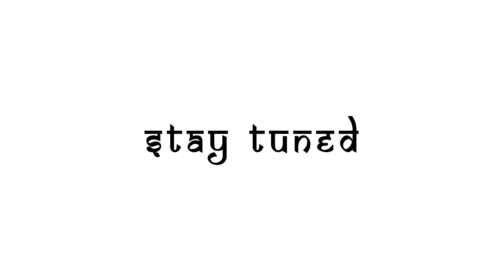Dance Fit Express Ad